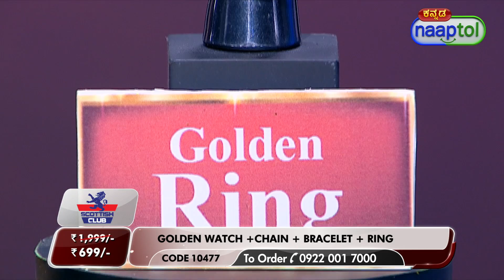Golden Watch with Golden Chain Bracelet Ring MGWCBR3 - LPO (Code: 10477) 26520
Golden Watch with Golden Chain Bracelet Ring MGWCBR3 Rs.699 - LPO (Code: 10477)

There's nothing quite like this wholesome combo, which includes a golden watch, a golden chain, a bracelet, and a finger ring. The time and date are displayed on the water-resistant watch with stylish metal strap. It has a golden finish, which adds to its appeal. The other items have a golden sheen and appear to be made of actual gold. The superior quality and long-lasting finish are both appealing! You can dress it up or down for a party, wedding, formal, casual, or everyday look. It's perfect for giving as a gift.

Highlights:
1 Golden Watch, 1 Golden Chain, 1 Bracelet, 1 Finger Ring
Watch with designer metal strap
Time & Date Display
Water-resistant
Golden finish jewellery
Superior quality & long-lasting finish
Designer bracelet & golden watch
Can be worn on party-wedding, formal, casual or daily wear

Features of Golden Watch:
Brand: Scottish Club
Product Type: Wrist Watch
Pattern: Bracelet
Fit: Regular
Functions: Time & Date
Case Material: Stainless Steel
Dial Shape: Round
Dial Colour: Golden
Display: Analog
Movement: Quartz
Clasp Type: Push Button Clasp
Strap Material: Stainless Steel
Strap Finish: Golden
Size: Universal
Closure: Triple-fold buckle
Occasion: Party-wedding, formal
Case Diameter: 48 mm
Thickness of Dial: 13 mm
Strap Width: 20 mm
Strap Length (Including Dial): 23.5 cm
Weight: 96 g

Features of Chain:
Type: Designer Chain
Base Material: Special alloy metal
Finish: Golden finish
Clasp: S-Hook
Length: 55 cm
Weight: 16 g

Features of Bracelet:
Type: Designer Bracelet
Finish: Golden finish
Clasp: S-Hook
Length: 19 cm
Weight: 14 g

Features of Ring:
Type: Finger Ring
Finish: Golden finish
Size: Adjustable design
Weight: 4 g

Package Contents:
1 x Men's Wrist Watch
1 x Chain
1 x Bracelet
1 x Ring

Country of Origin:
India